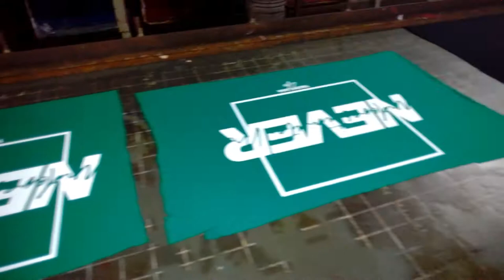Silk Screen Printing (Manual Silk screen printing)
Kilang jahit baju pukal kami menerima servis untuk menjahit pelbagai jenis pakaian custom made berdasarkan rekaan permintaan pelanggan. Dengan tempahan minimum order dari serendah 30 helai sahaja, kami juga turut bersedia menerima tempahan pakaian untuk seluruh Malaysia dari institut pengajian tinggi, sekolah, tadika, organisasi kerajaan dan swasta.

Kami mempunyai kapasiti yang mencukupi untuk menampung sebarang permintaan dari pelanggan. Dengan memiliki pekerja mahir & mesin jahit yang terkini, kilang tukang jahit pukal murah kami memberi jaminan untuk menyiapkan tempahan dengan berkualiti tanpa berkompromi dari segi kos. Dengan menawarkan pada harga yang berpatutan, pelanggan dapat menjimatkan wang ringgit mereka.